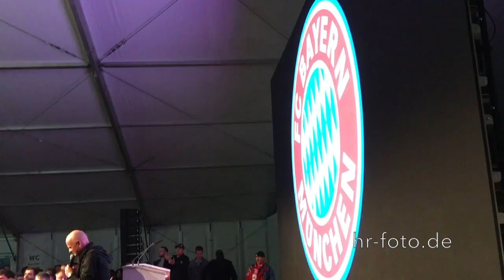FC Bayern München Jahreshauptversammlung 2016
FC Bayern München Jahreshauptversammlung 2016 im Audi Dome München.
Wer etwas später kam stand vor verschlossener Tür am Audi Dome. Einige Mitglieder riefen Absagen.
Die keinen Platz im Audi Dome bekamen, durften sich in das beheizte Zelt nebenan setzen. Im Zelt gab es Bier von Paulaner und heiße Würste.